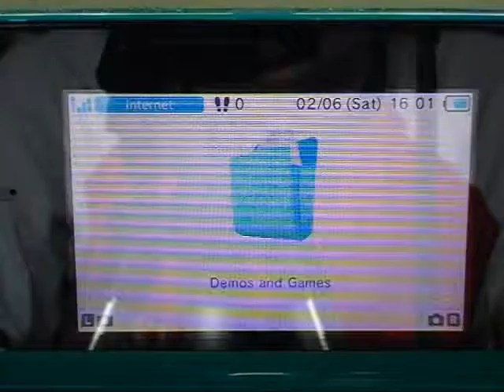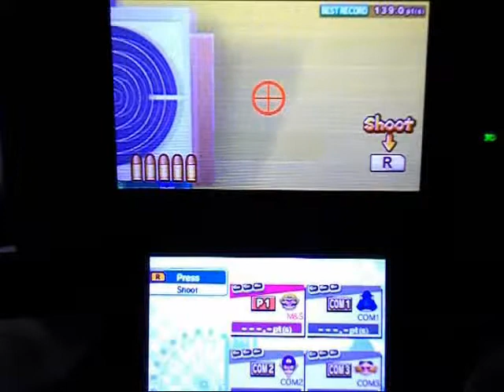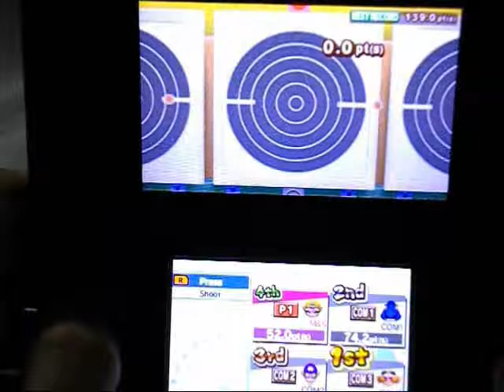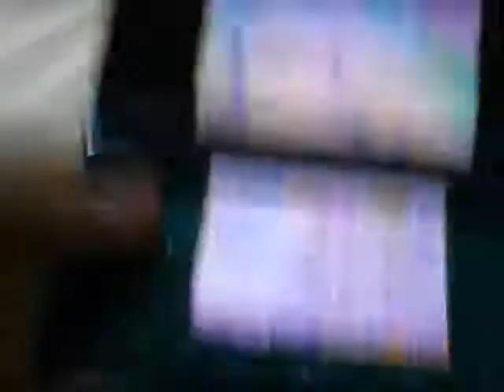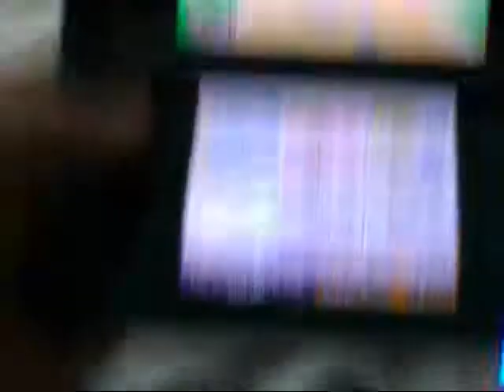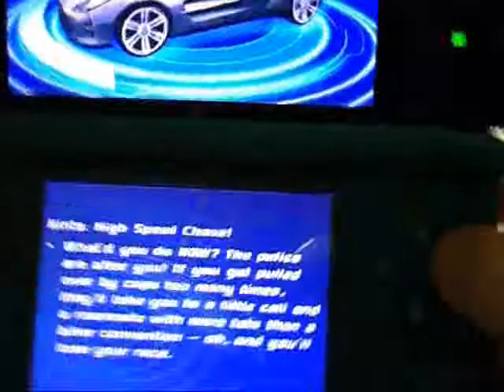Nintendo 3DS review Part 3 - Demos and Games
Well, it IS a game system, so I should probably look at the games for it...